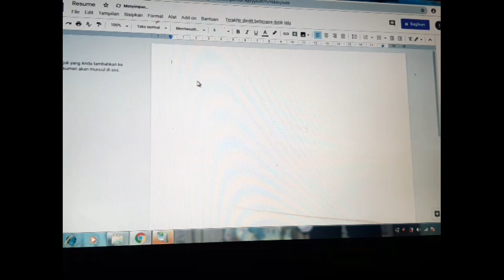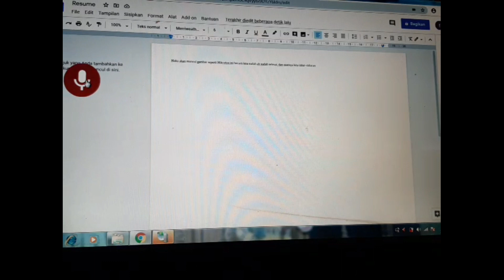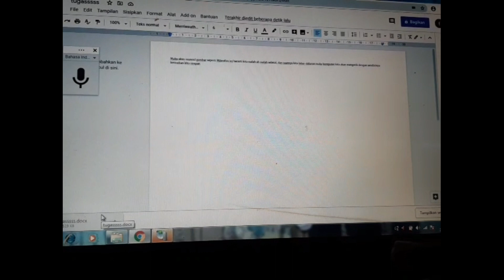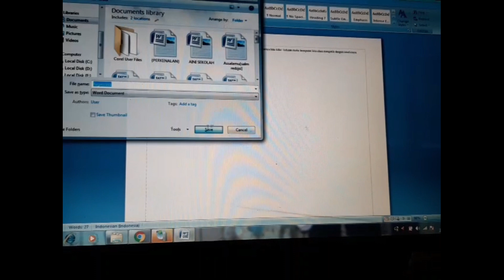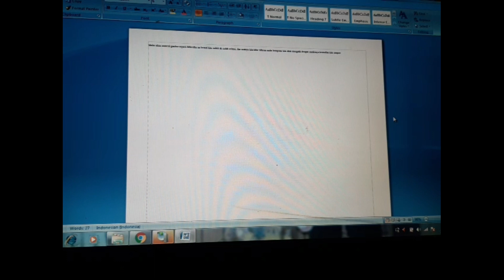CARA MENGETIK DENGAN SUARA... (GAMPANG KOK)